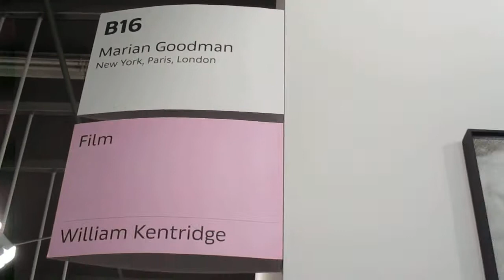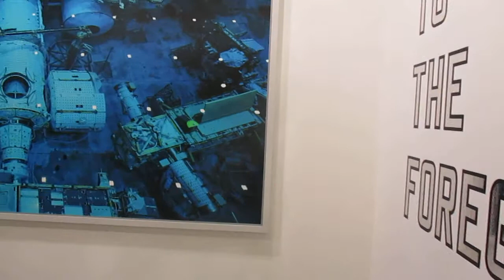Marian Goodman Gallery (New York) - Art Basel 2018.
La galleria americana presenta gli artisti Leonor Antunes,Nairy Baghramian,John Baldessari,Tony Cragg,Gabriel Orozco,William Kentridge,Ettore Spalletti,Lawrence Weiner,Thomas Struth, Hiroshi Sugimoto e Giuseppe Penone ad Art Basel 2018.